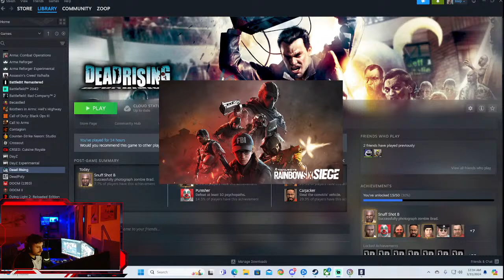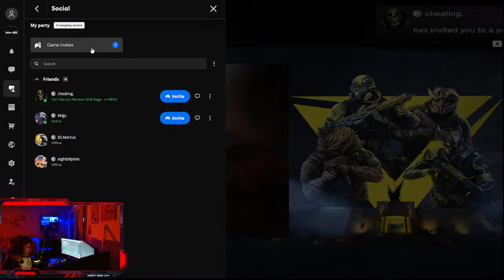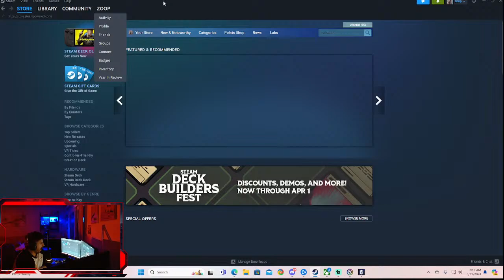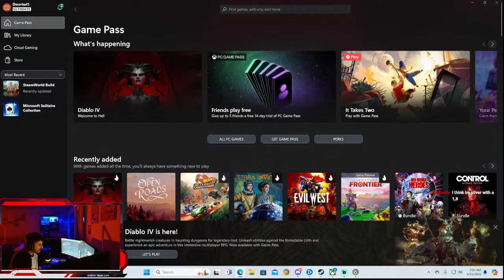On my way out of bronze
18 years later and I am still playing this game